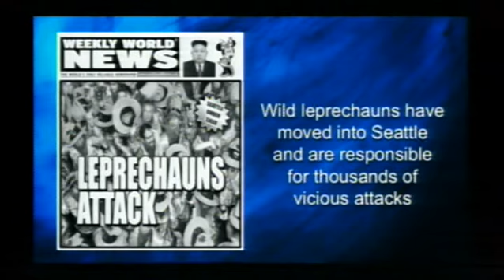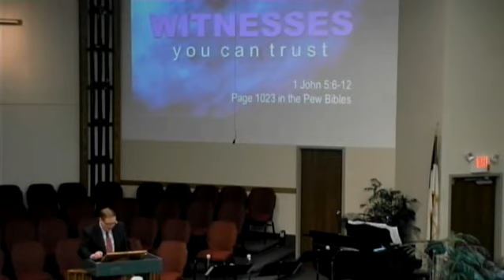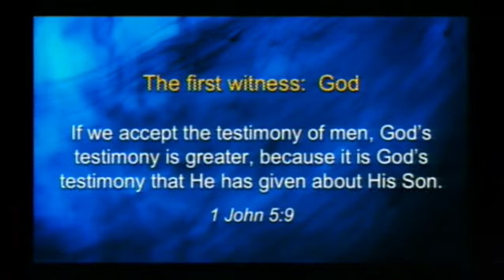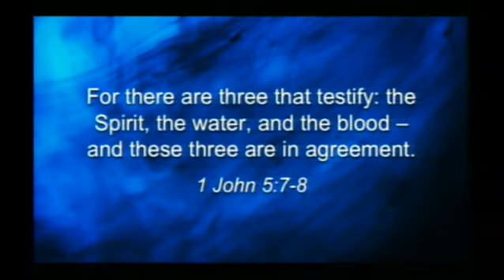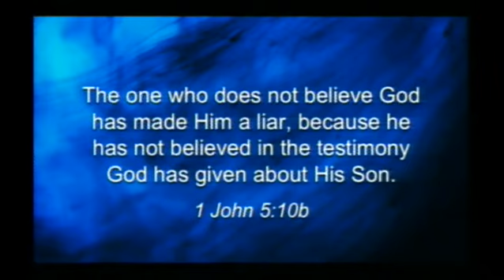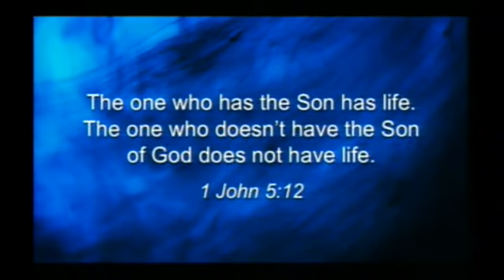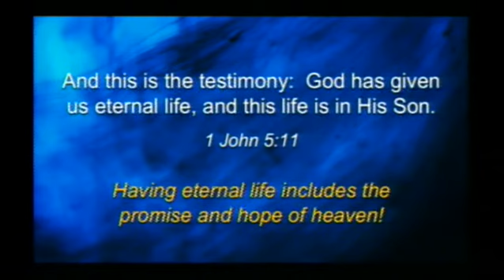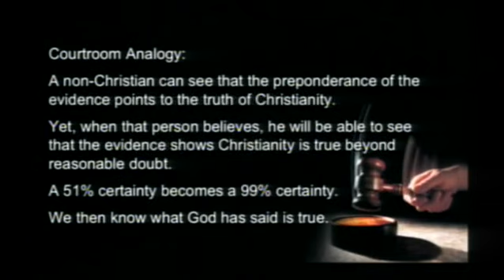Witnesses You Can Trust | 1 John 5:6-12 | Pastor Dan Erickson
Sermon delivered on Sunday, May 28, 2017 at Chisholm Baptist Church